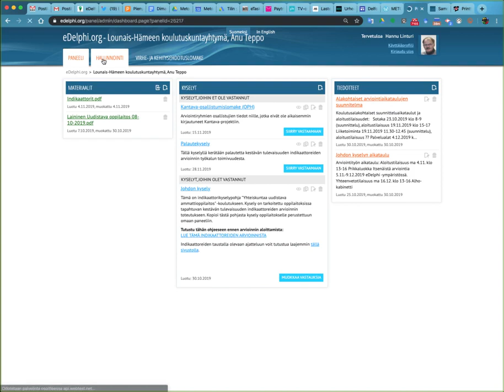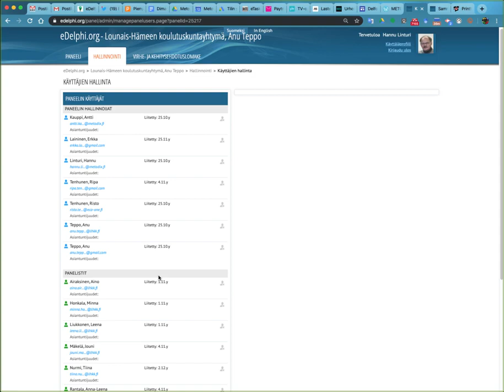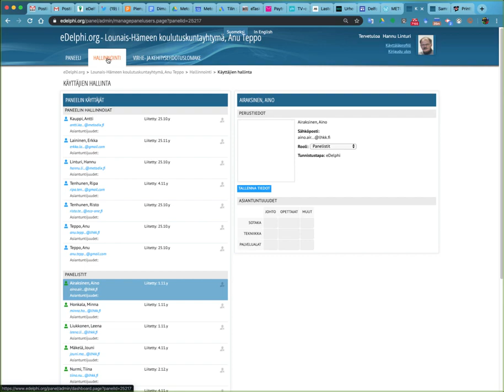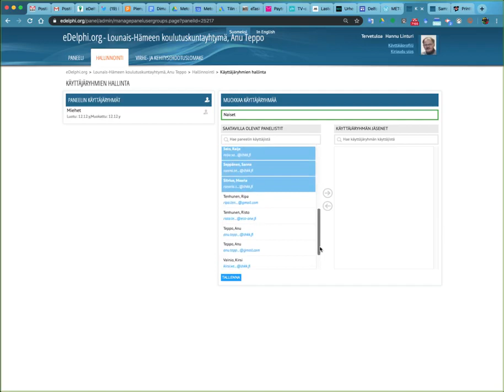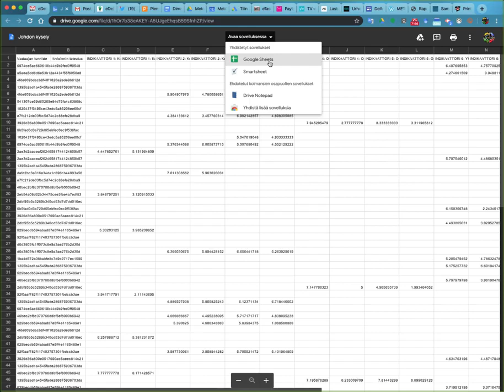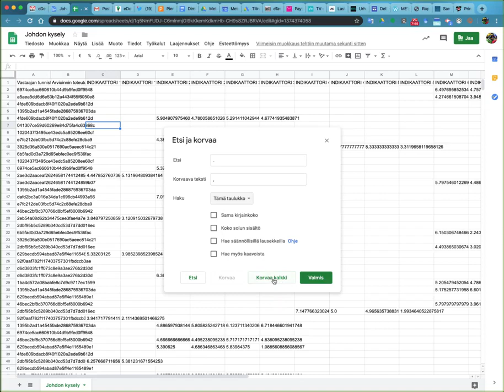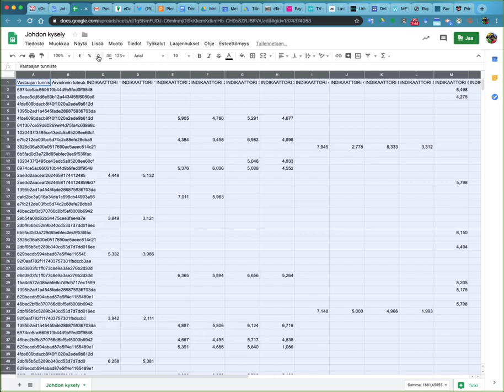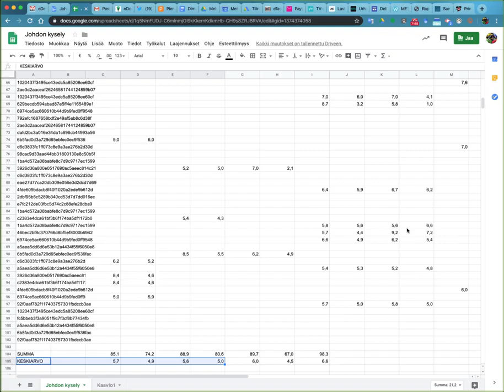Kantava-ohjevideo 7c: ryhmien väliset vertailut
Ohjeessa neuvotaan miten arvioitsijaryhmien välisiä vertailuja on mahdollista tehdä. Vertailu perustuu aineiston osituksiin (filtterointi) ja näiden osaryhmien väliseen tarkasteluun esimerkiksi taulukkolaskennan keinoin.